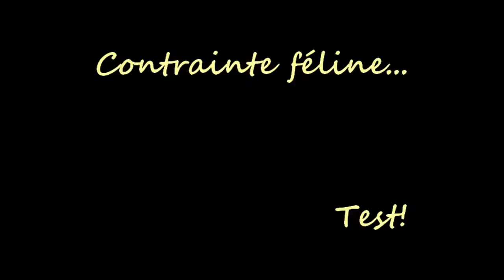Castle in the Sky (天空の城ラピュタ) Ukulele cover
Ne reste pas là, envole-toi !